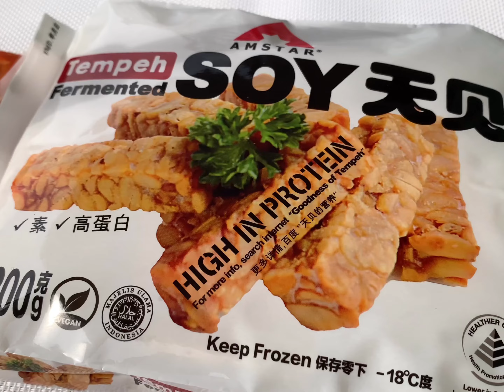天贝 Tempeh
Elevate your vegan journey with tempeh! Bursting with soy-based protein, it's the perfect meat alternative. Beyond protein, tempeh boasts high probiotic content, promoting a healthy colon. Fuel your body with this versatile superfood, delivering a nutrient-packed punch and supporting your overall well-being.

Tempeh's versatility shines, making it suitable for an array of global cuisines. What's more, our tempeh stands out with a 25% lower sodium and saturated fat content compared to regular plant-based meat alternatives. Each serving provides a generous 10.4 grams of protein, making tempeh a wholesome choice for your daily dietary needs.

Embrace the culinary adventure, nourish your body and savor the richness of tempeh in every bite!